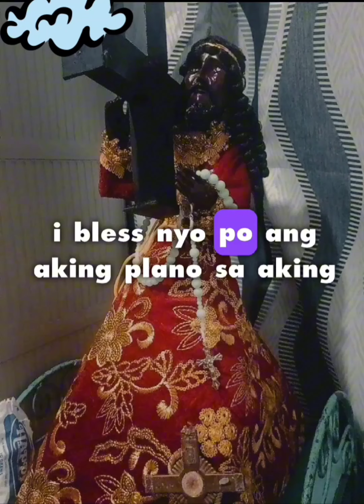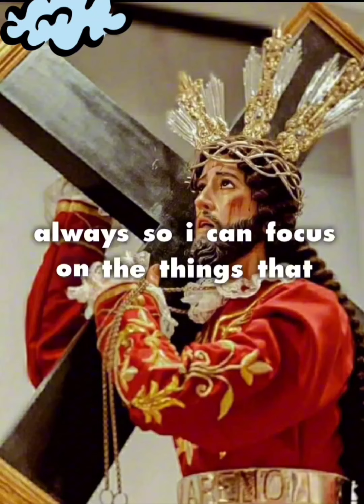Prayer to Black Nazarene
Powerful Prayer to Black Nazarene 🙏